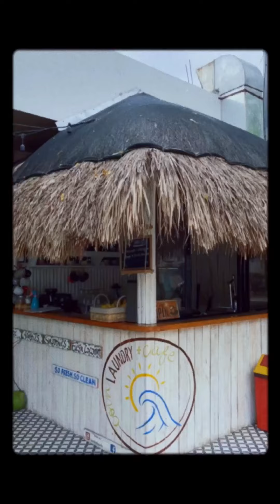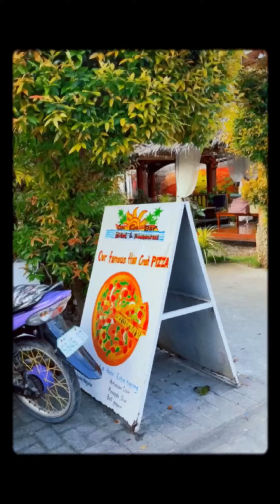Bantayan Island 2022 🏝🌊💙 | Erah Bernales